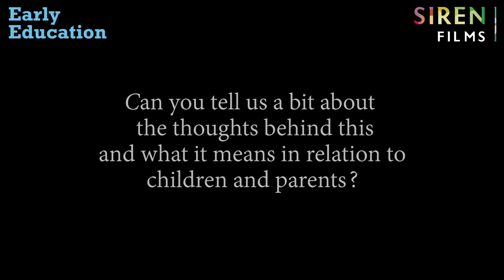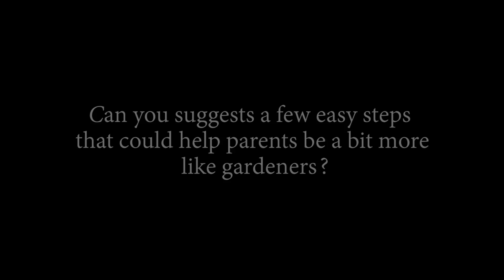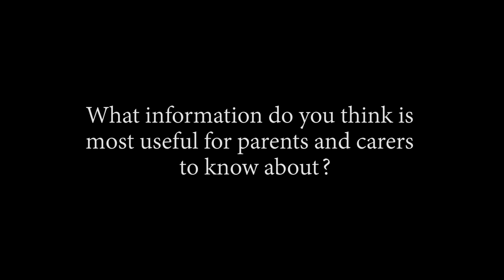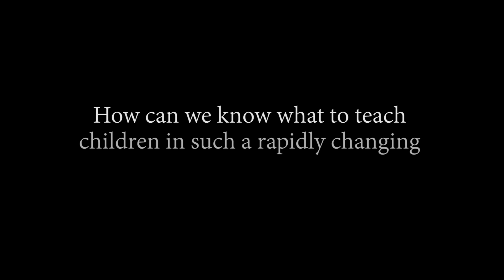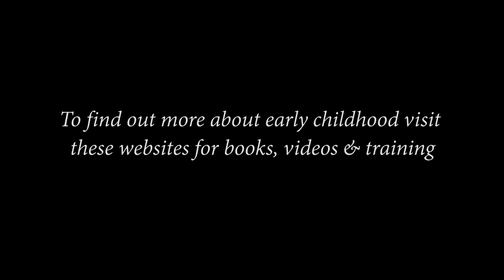Siren Films - Child Development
An interview with Alison Gopnik - Professor of Psychology of The University of California, Berkley. Alsion has also done Ted talks, Robb Lectures and writes a column for the Wall Street Journal. Alison talks about the science of the relationships between parents and children and about what the new science of child development tells us about theses relationships.